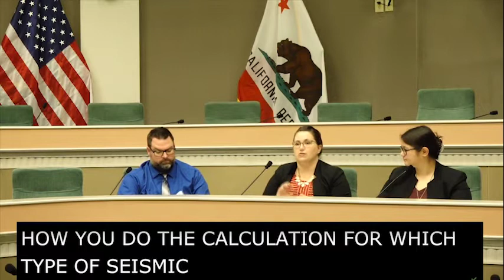January 31, 2020 OPSC Stakeholder Meeting re: Facility Hardship/Seismic Mitigation Programs #2